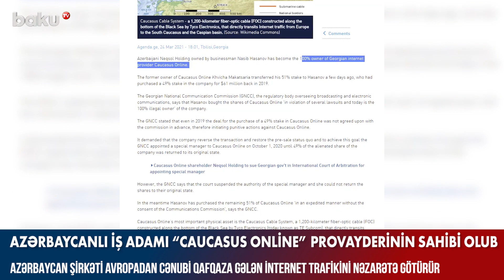Azərbaycanlı iş adamı "Caucasus online" provayderinin sahibi olub - Baku TV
Azərbaycanlı iş adamı "Caucasus online" provayderinin sahibi olub